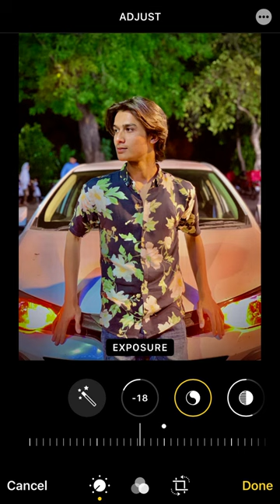Iphone Photo Editing￼ || Photography Editing || Night Photo Editing🌈